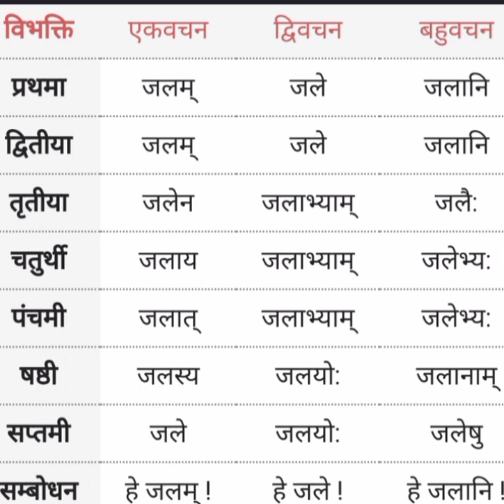जल शब्द के रूप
jal shbad ke roop